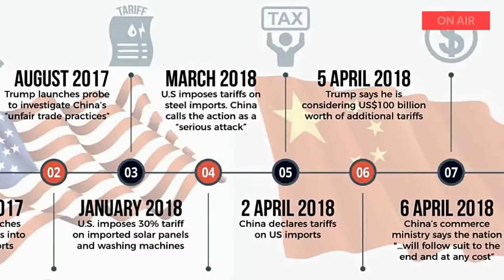EUA fomentam uma iminente guerra tecnológica global.